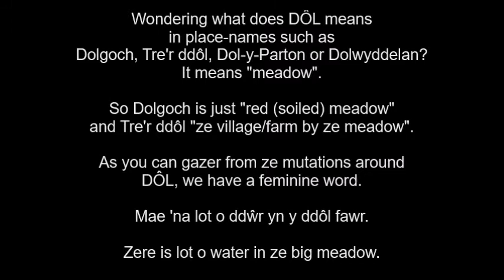(learning Welsh) dôl // vid PNT ze DAY 599